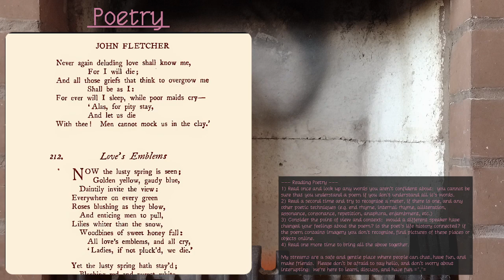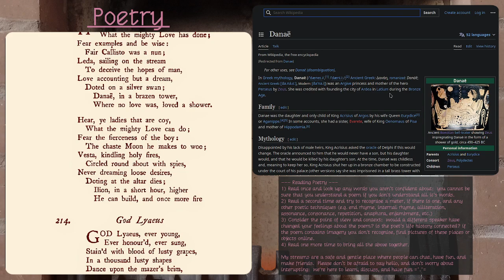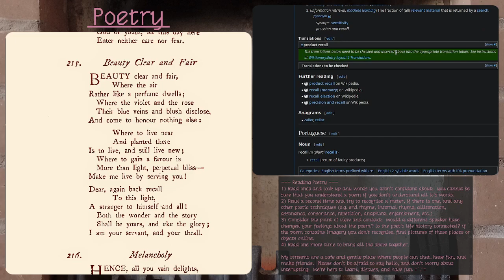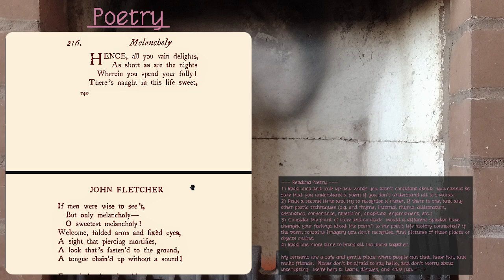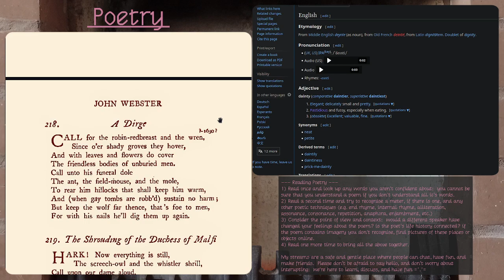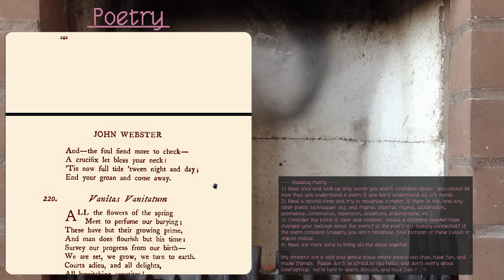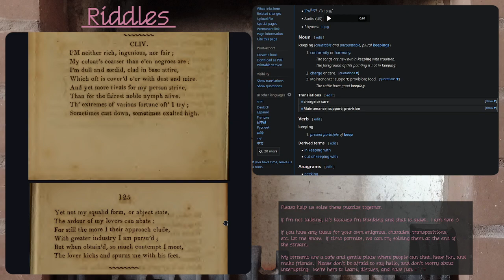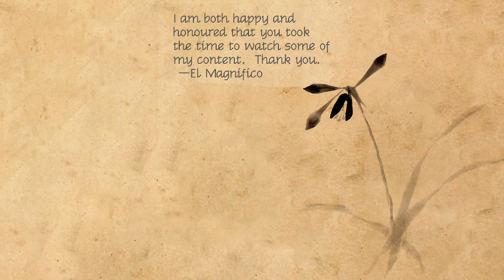Poetry and Riddles Ep 50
00:00:00 stream intro
00:03:26 talking
00:04:44 poetry start
01:52:02 enigmas start
02:08:50 stream outro